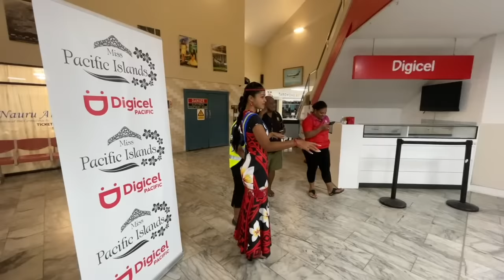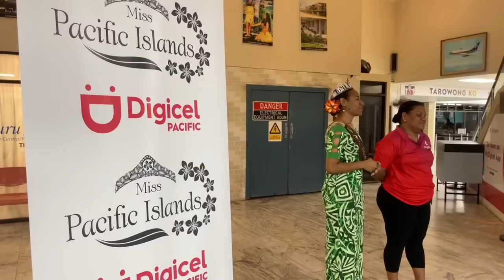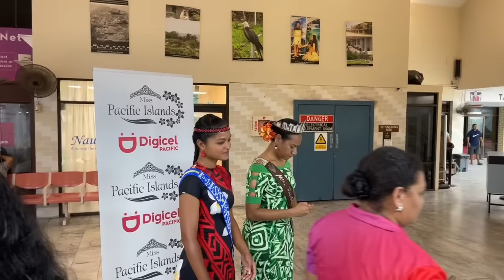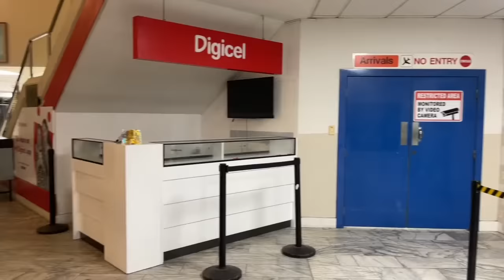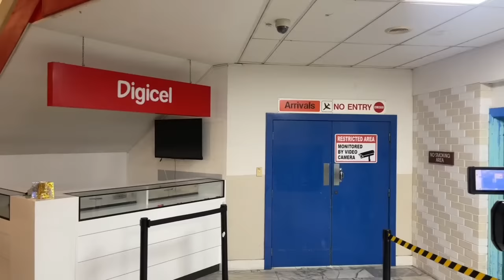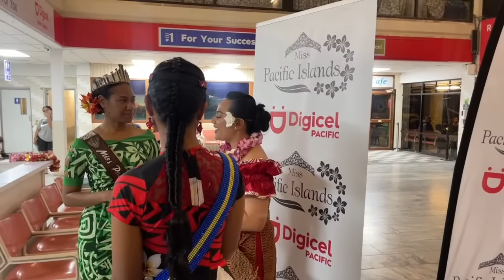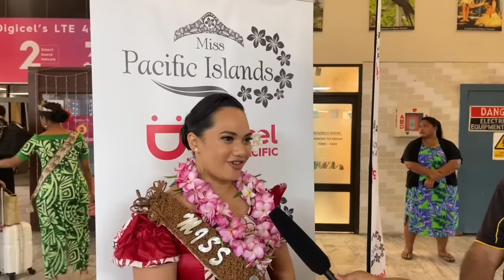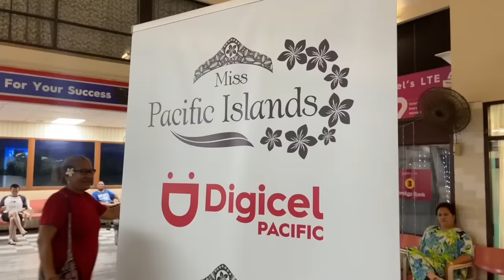🌺 Arrival of Miss Pacific Islands Contestants 🇼🇸 🇦🇸 🇹🇴 to Nauru 🇳🇷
🌺 Arrival of Miss Pacific Islands Contestants to Nauru 🇳🇷 Home of the Miss Pacific Islands Pageant 2024

 🇼🇸 Miss Samoa Moemoana Safa’ato’a Schwenke

 🇦🇸 Miss American Samoa Judy Fa’afetai Taunuu

 🇹🇴 Miss Tonga Sitita Hamilton Vaenuku

Welcomed by 🇳🇷 Miss Nauru Rosita Rokobuli & 🌺 Reigning Miss Pacific Islands Josie Nicholas

Still to arrive:

🇵🇬 Miss Papua New Guinea Tyla Singirok

🇵🇼 Miss Belau (Palau) Dee-Raya Antonio

🇲🇭 Miss Marshall Islands Claret Taonang ChongGum

🇳🇷 Republic of Nauru, International Airport.
26 January, 2024.